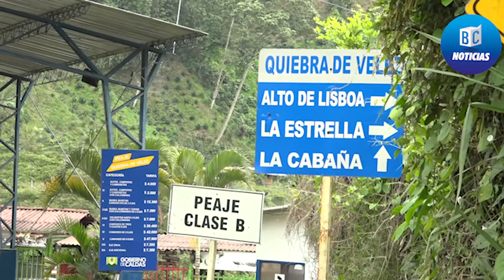Gobernación anuncia descuentos e inversión en el Norte de Caldas con recursos del peaje La Estrella